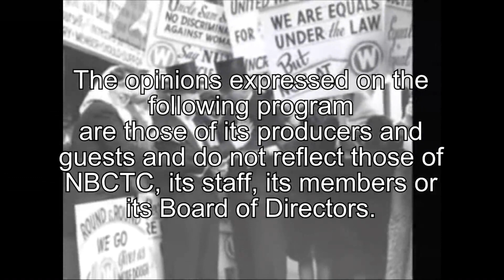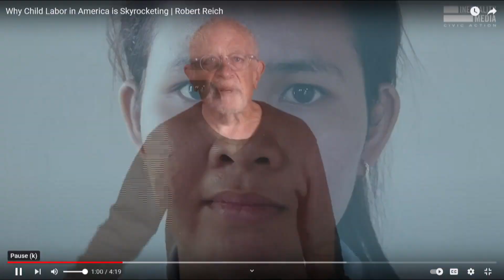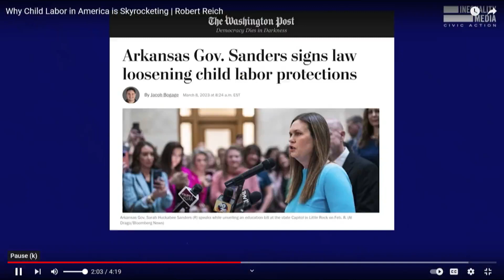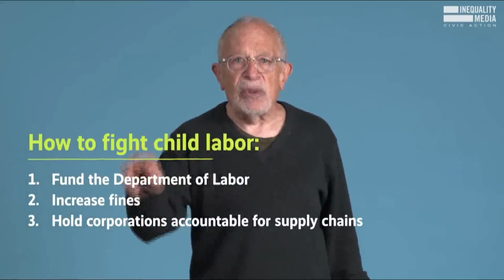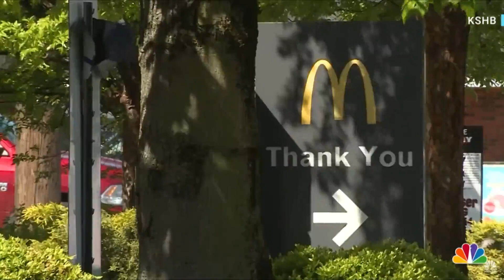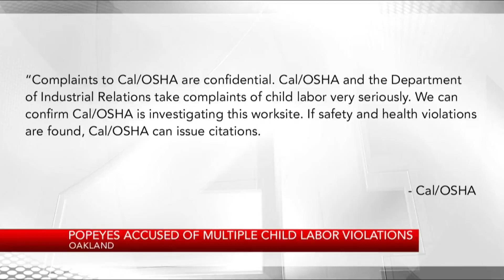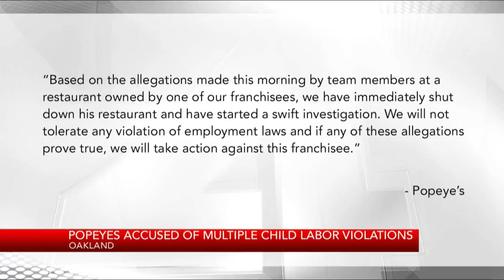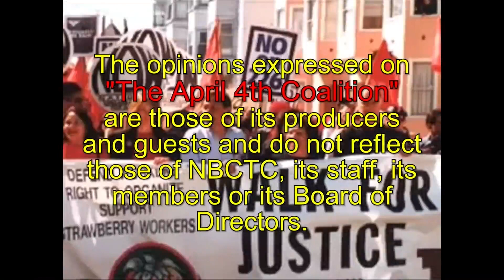April 4th Coalition 5 22 23 mov